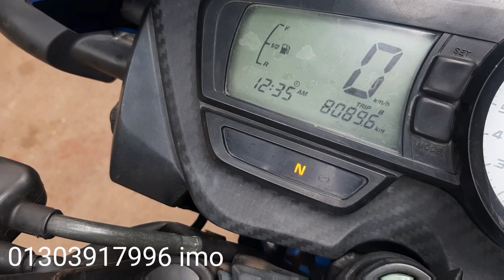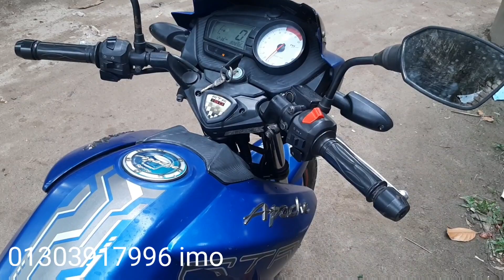Apache RTR 150cc Blue Second hand bike price in Bangladesh।Alamin Vlogs